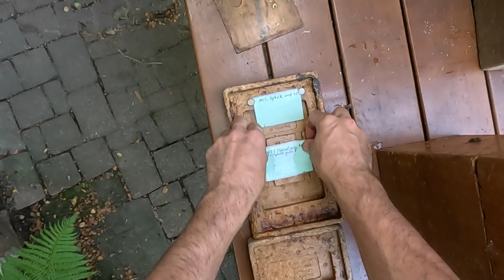Apidea Begattungskisten - Einblick in die Praxis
Über den einfachen Umgang mit Bienen in Apidea Begattungskisten.
Die Kiste heißt nur so. Die Begattung junger Königinnen findet nicht innderhalb des Volkes statt, sondern außen in der Luft ;-)